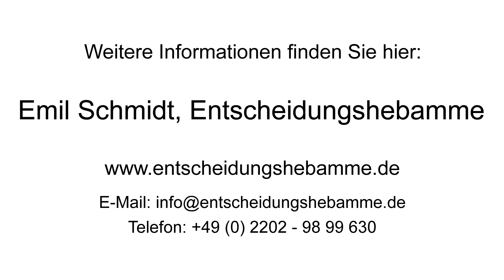Bauchgefühl: So treffen Sie Entscheidungen mit Bauch, Herz und Verstand